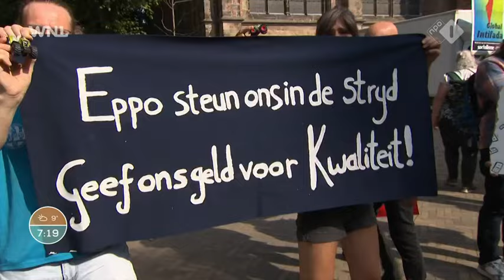Bedrijfsleven en universiteiten spreken zich fel uit tegen miljardenbezuiniging op onderwijs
Het kabinet gaat één miljard bezuinigen op hoger onderwijs. Het bedrijfsleven en universiteiten trekken in een brandbrief gezamenlijk aan de bel.

Meer van Goedemorgen Nederland zien? Ga dan naar